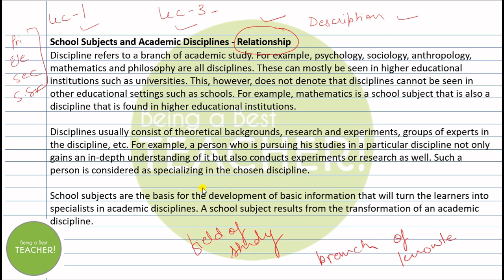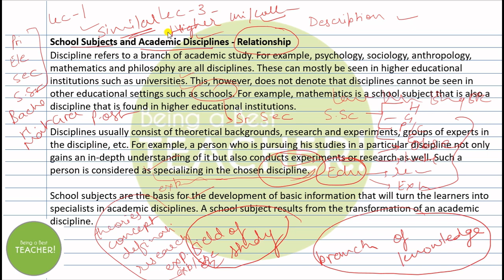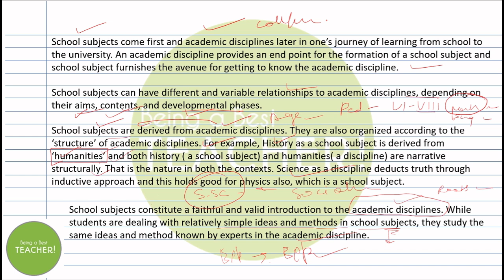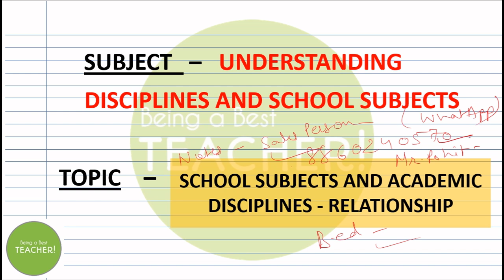Relationship Between School Subjects and Academic Discipline | Understanding Disciplines & Subjects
Understanding Disciplines and Subjects Notes
Understanding Disciplines and Subjects B.Ed. Classes
Understanding Disciplines and Subjects Free Classes
Understanding Disciplines and Subjects Books
Understanding Disciplines and Subjects Lectures
Understanding Disciplines and Subjects Free Lectures
Understanding Disciplines and Subjects B.Ed. Free Classes
Understanding Disciplines and Subjects by Being a Best Teacher
Being a Best Teacher Classes